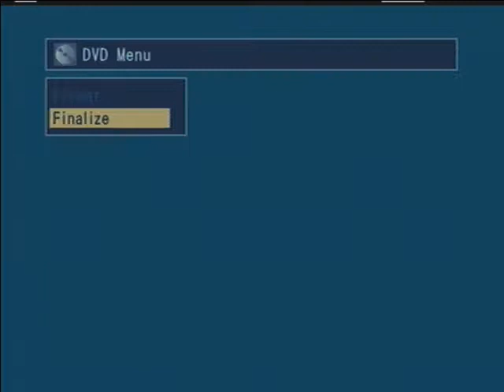The Nativity Unpacked - The Wise Men